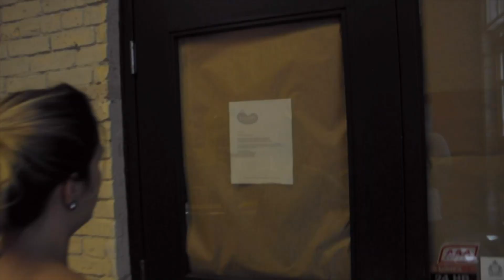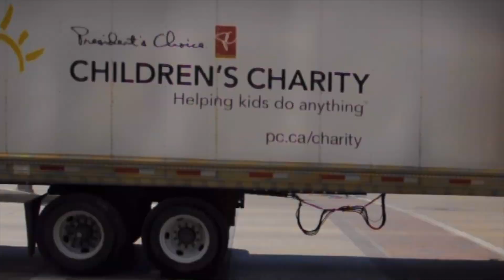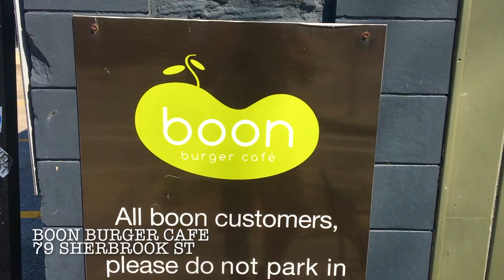Restaurante Vegano |Winnipeg | Vlog 04 | Canadá | 2017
Mais uma brincadeira, again, de fazer vlog. Hoje fizemos uma saga para poder conhecer um restaurante vegano da cidade. Fomos andando para uma localização que na verdade tinha mudado. Acabou que tivemos que pegar um ônibus para o verdadeiro local. Restaurante muito bonitinho e com uma comida maravilhosa. Viramos fãs, para a tristeza do nosso dinheiro =(...
Saudades da família. Beijo para todos!

Direção e Produção: Lucas Pinelli e Bruna Cayres
Edição: Lucas Pinelli